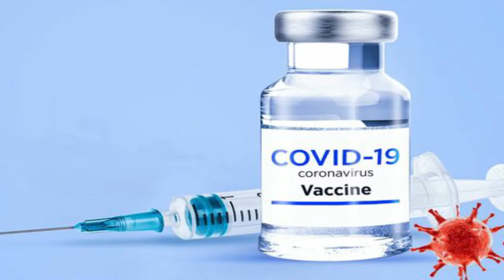YTEP-04 || 300 MOVIE || 2007 || SpartaAaAAAaaA 🔥🔥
Hello friends, This is your FILMI host Sam...
About The Video:- There have been many stories of bravery in history, but only a few can match the courage of the 300 Spartans of Sparta, and Zack Snyder's 300 Movie, told their story in such an immersive and action-packed way, that everybody worldwide became the fans of 300 Spartans and their courageous story of the conquest against Persian leader God Xerxes. After a very heavy demand from our subscribers today in this video, we brought you 300 Movie Series story and event, Where you'll know, On what actually the Historical events 300 movie is based on ?? You will get to know about some behind the scene visual and practical effects of the 300 movie ?? How the actors trained for the 300 movie to play the Spartans ?? What were the controversies regarding the 300 movie ?? And, What were the differences between 300 movie story and actual events ?? These And Much More Waiting For You In The Video !! So What You're Waiting For ?? Just Sit Back, Relax & Enjoy The Video !!
We Hope You'll Like Our Video And If You Do Then Please Hit The Like Button, And If You Don't Wanna Miss Out Our Future Awesome Videos Then Subscribe To Our Channel And Hit The Bell Icon For Our All Channel's Notifications.